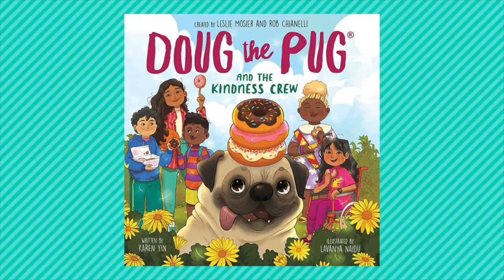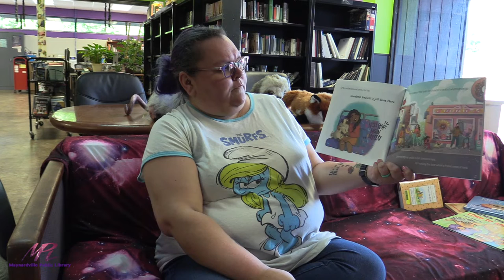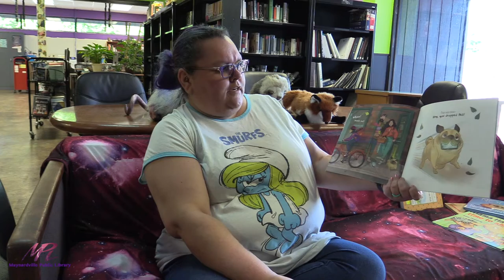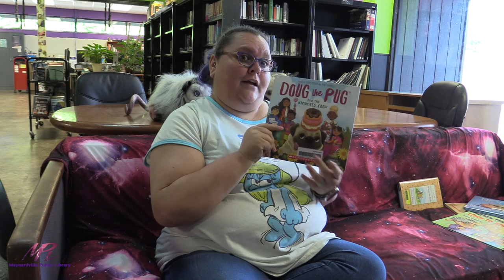Doug the Pug and the Kindness Crew Written by Karen Yin Illustrated by Lavanya Naidu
We do not own the rights to Doug the Pug and the Kindness Crew Created by Leslie Moser and Rob Chianelli, Written By Karen Yin, Illustrated by Lavanya Naidu and, published by Scholastic Inc. We hope you enjoy the video!